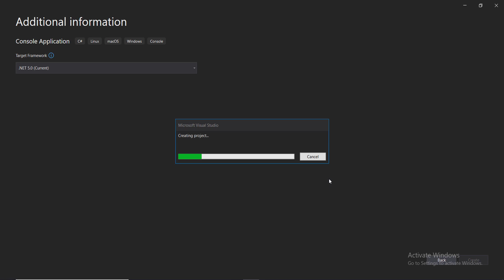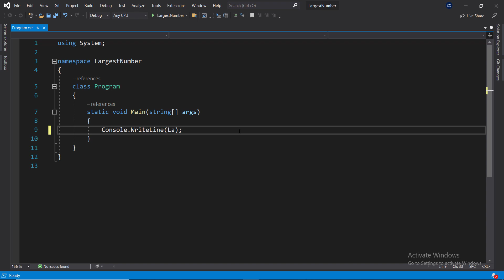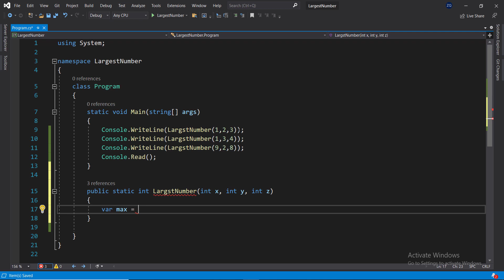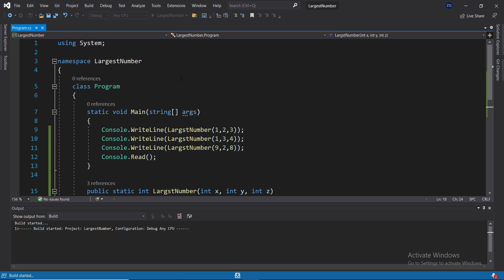Find the Largest Number Among 3 Numbers | Celotek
Find the Largest Number among the 3 integers.